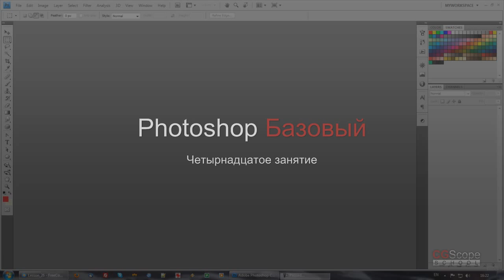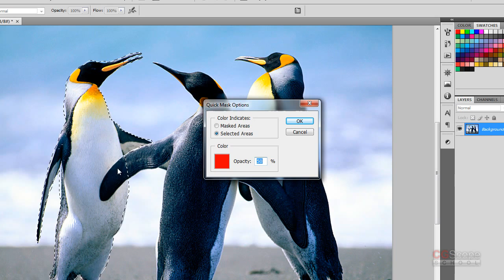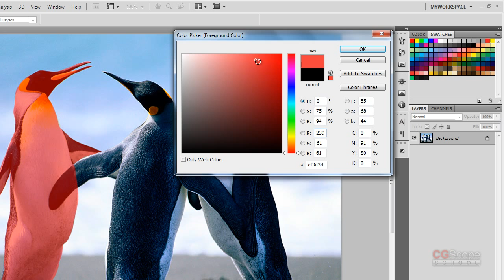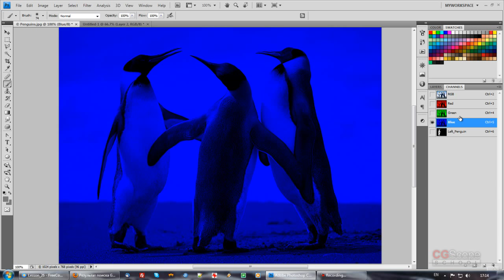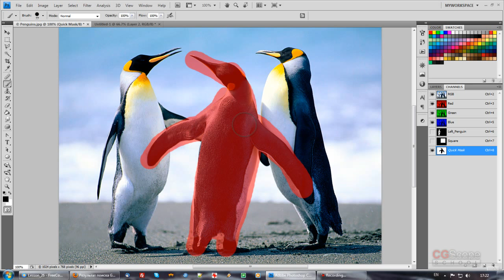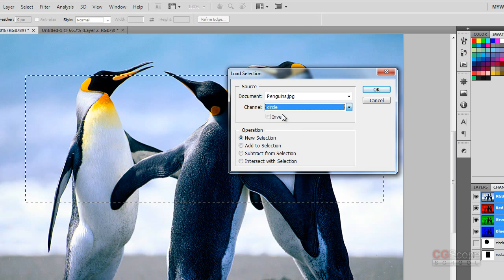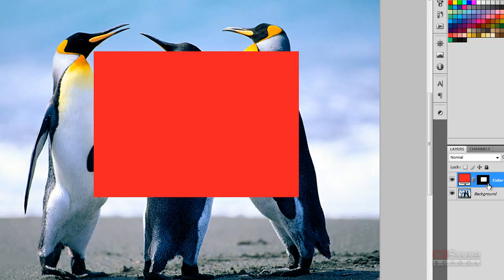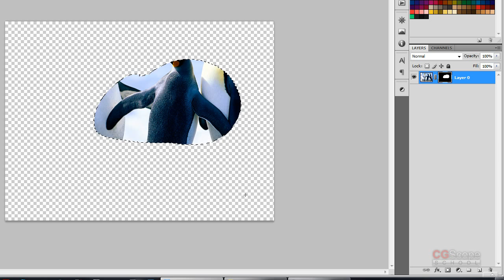14 урок - Эксперт в Photoshop за 30 дней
Видео-курс "Эксперт в Photoshop за 30 дней" поможет Вам изучить программу Photoshop, ее интерфейс, инструменты и команды меню всего лишь за 1 месяц, при условии, что каждый день Вы будете выделять 2 часа времени на изучение нового урока. По мимо теории, Вы будете регулярно выполнять практические задачи в программе, которые дадут Вам возможность прокачивать Ваши навыки владения Photoshop в различных областях. Этот видео-курс будет интересен: 3d дизайнерам, web дизайнерам, фотографам, классическим художникам и просто любителям делать цифровой арт своими руками.

Все практические и домашние задания к этому видео-курсу Вы можете скачать совершенно БЕСПЛАТНО на этой странице

Вот что мы изучим в этом видеокурсе за следующий месяц:
1) Общее знакомство: Введение, интерфейс, работа с файлами, инструменты выделения.
2) Инструменты рисования: Кисти, заливка, градиент, ластик, пипетка, палитры выбора цвета.
3) Ретуширование: Теория цвета, цветовые модели, инструменты для ретуши, размытие.
4) Работа со слоями: Слои и управление слоями, стили слоя, заливочные слои.
5) Маски: Быстрая маска, альфа-каналы, маска слоя, логические операции.
6) Коррекция изображений: Цветовая и тоновая коррекция, корректирующие слои.
7) Векторы и работа с текстом: Векторные контуры, работа с текстом, текстовые слои.
8) Фильтры и макрокоманды: Фильтры, галерея фильтров, макрокоманды в Photoshop.

Через 30 дней у Вас не будет другого выхода, как стать Экспертом в этой программе!